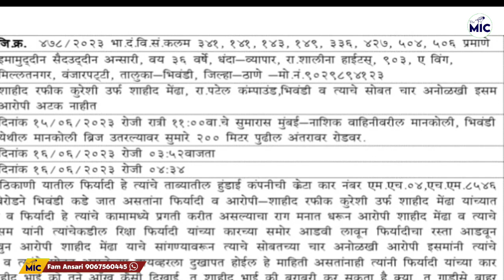जानिए क्यों हुआ Imam Ansari पर जानलेवा हमला ? •शाहिद मेंडा समेत 5 लोगों पर मामला दर्ज